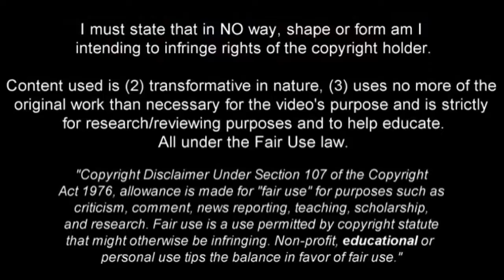ANTHONY KOURA- Olympique Nimes, streght, speed, finishing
Born/age:: May 6, 1993 (23)
Place of birth:  FranceLe Mans
Nationality:  FranceFrance
Height: 1,80 m
Position: Centre Forward
Agents: Mamadou Bakayoko
Former international:  FranceFrance U19
International caps/goals: 7/3
club caps/goals/assist   89/19/4

Transfermarkt: 450k euro, Contract until: 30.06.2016